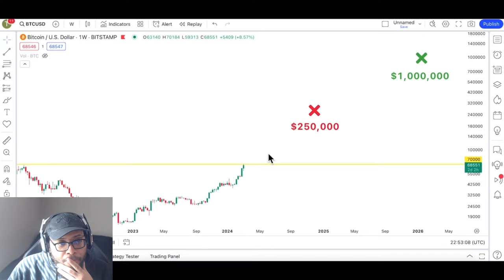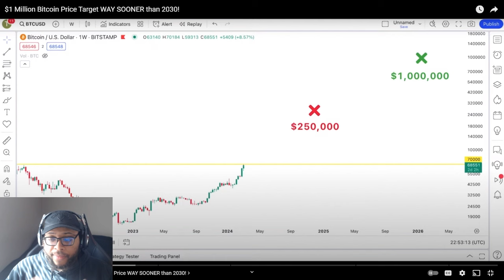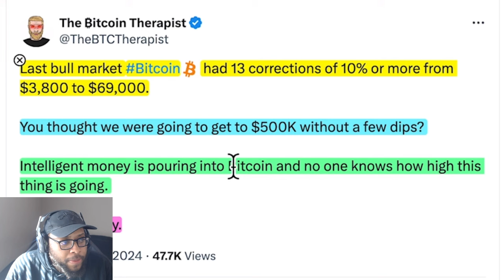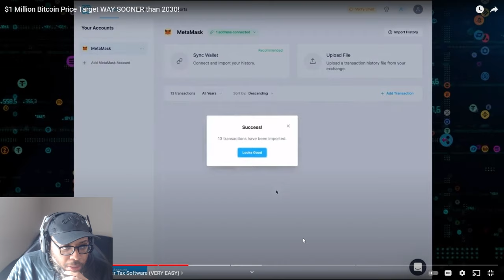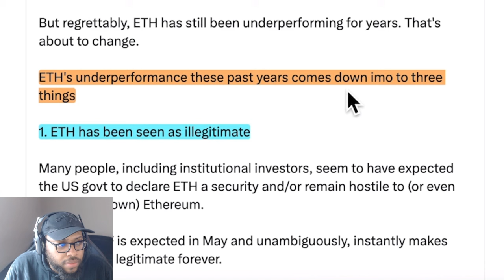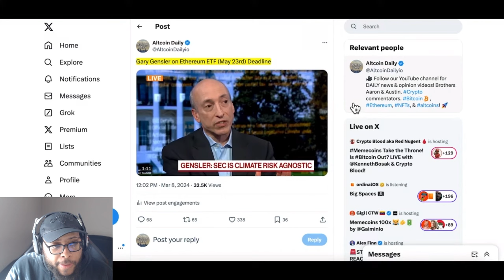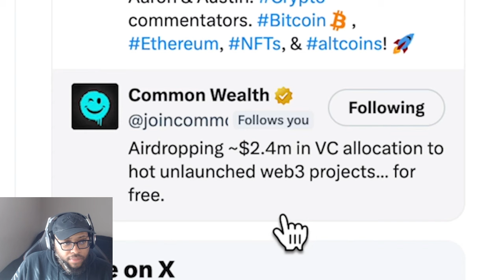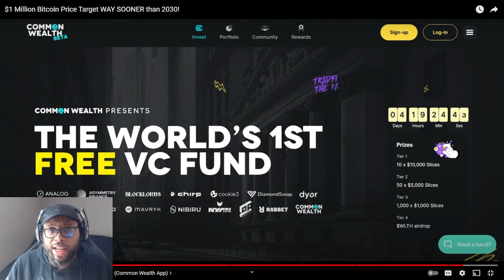Cathie Wood NEW $10 Million 2030 Bitcoin Price Target! Ethereum Golden Age CONFRIMED!!!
Cathie Wood NEW $10 Million 2030 Bitcoin Price Target! Ethereum Golden Age CONFRIMED!!! | Cavell Anderson